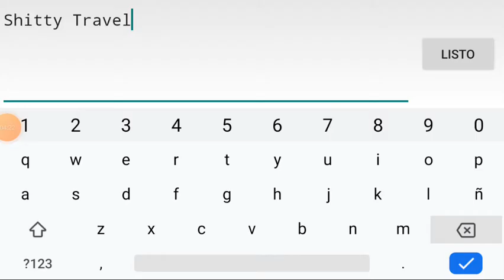Ya casi falta poco shitty debug gran progress intento de verificar mi nivel 2